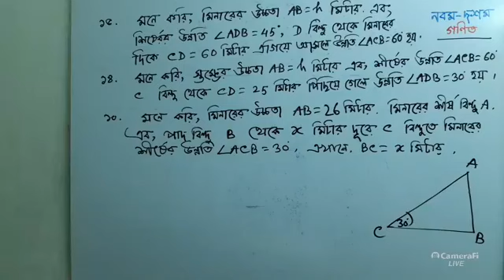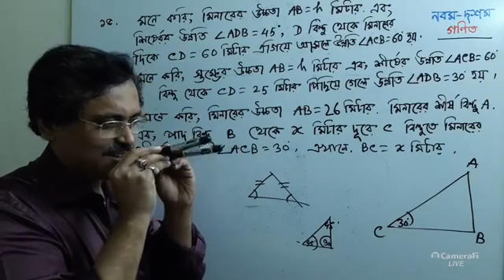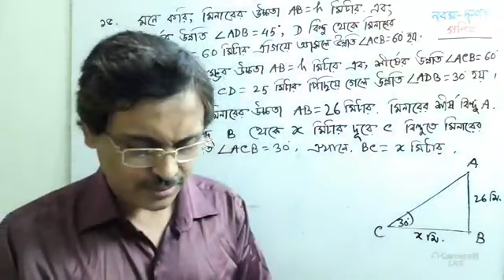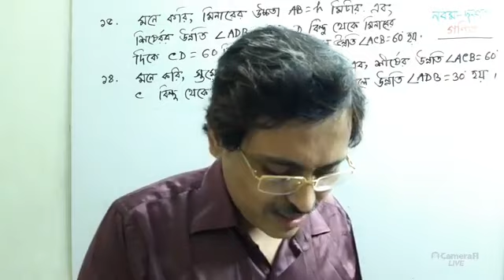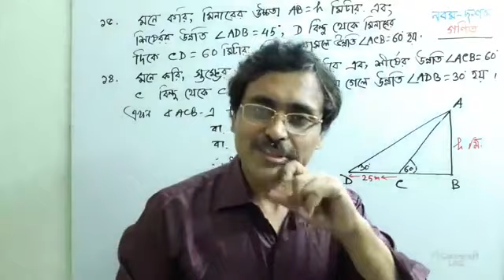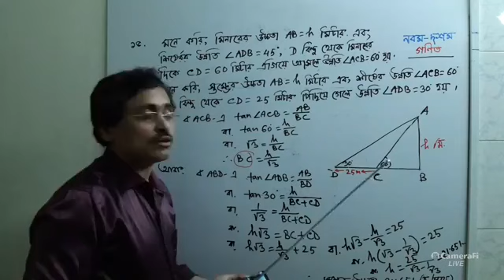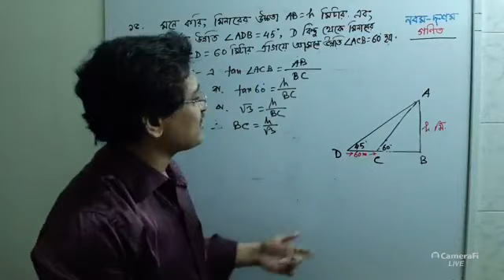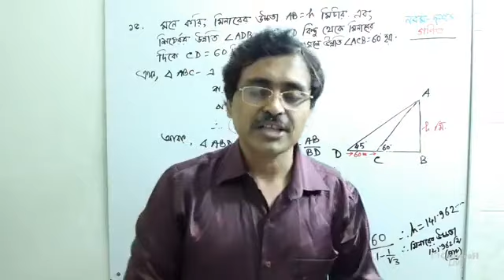দূরত্ব ও উচ্চতা (পর্ব ২) ।। ২০ আগস্ট ২০২০ ।। গণিত ।। নবম - দশম ।। অঃ ১০ম ।। কিশোর বাতায়ন জিজ্ঞাসা